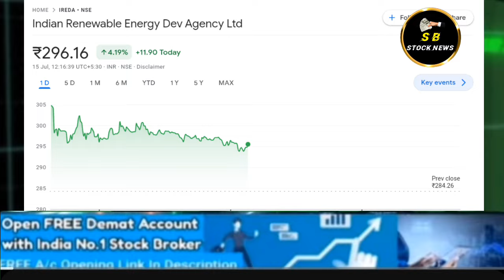IREDA SHARE LATEST NEWS TODAY | IREDA SHARE TARGET IREDA पे शिवाँगी मैम ने दी बड़ी राय !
ireda ipo
ireda
ireda share
share market
ireda news
ireda stock analysis
ireda finance
ireda share letest news today
indian renewable energy share
ireda solar
ireda share bonus news
indian renewable energy development एजेंसी
irda share
ireda share today update
indian renewable energy development agency ipo
indian renewable energy ipo gmp today
irda share news
ireda share latest updates
indian renewable energy share news today
irdea stock rally
ireda target news
ireda share breakout
ireda launches retail division to target pm-kusum
ireda share tomorrow
ireda multibagger stock
ireda navratna
Ireda share analysis
Ireda news
ireda letest news
irdea stock price today
ireda share q1 results updates
ireda ipo hold or sell
Ireda stock